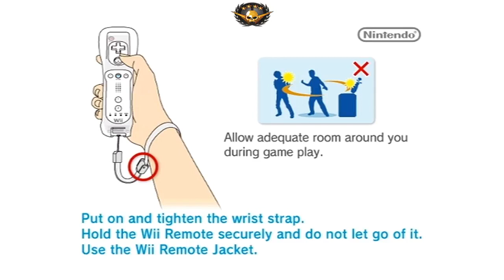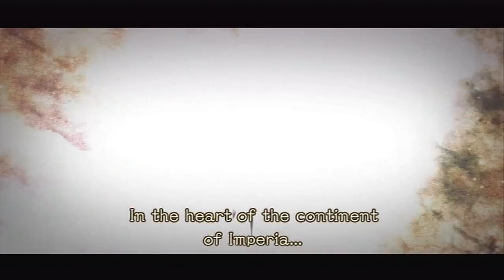Pandora's Tower Walkthrough Part 1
Pandora's Tower [ENG] Gameplay Part 1

-Intro
-Observatory
-Treetop Tower